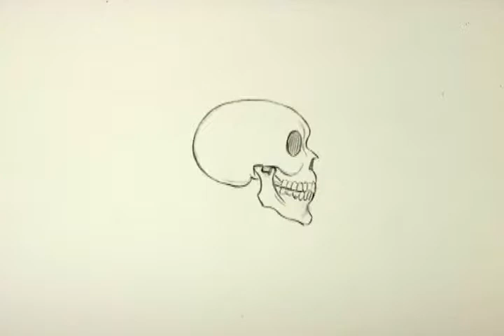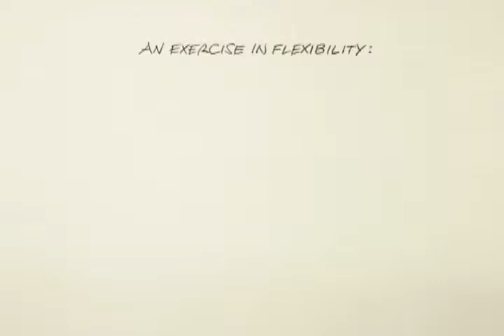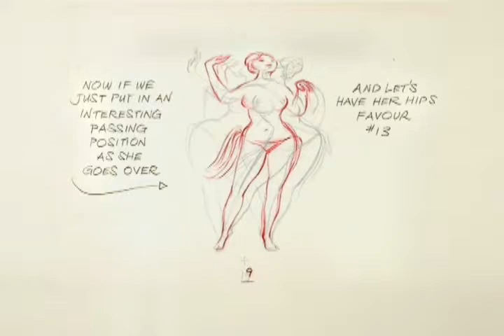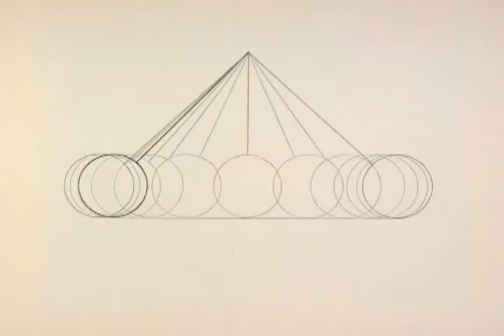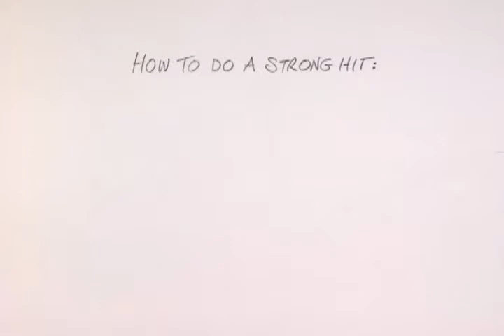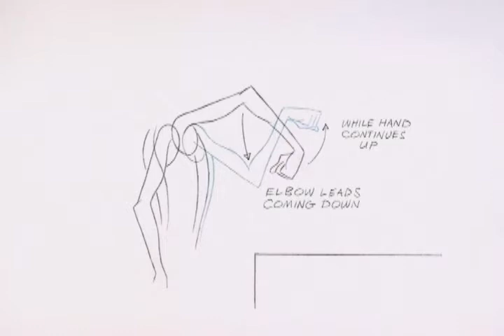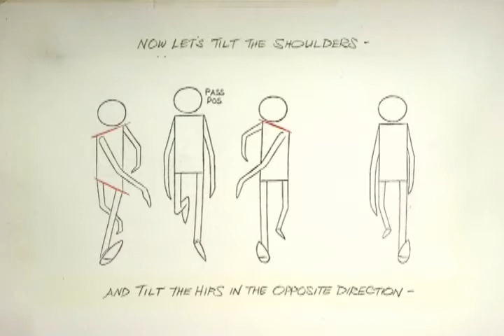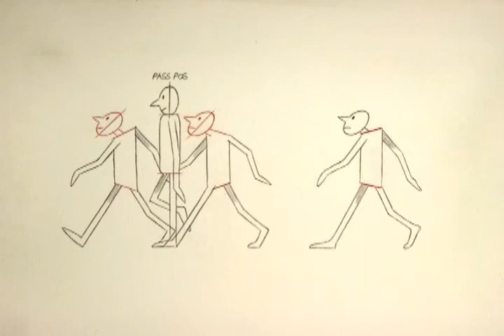animation tips and tricks 02 free SEO tools